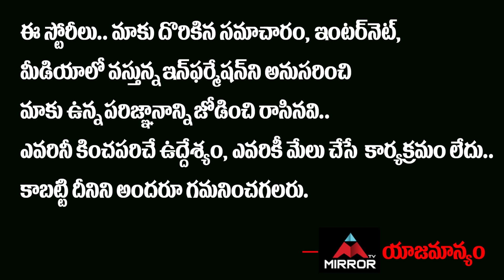2 రోజులలో తేలిపోనున్న చైనా లెక్క…!! డ్రాగన్ కంట్రీకి వ్యతిరేకంగా 7 అగ్ర రాజ్యాలు ఏకం | Mirror TV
2 రోజులలో
తేలిపోనున్న చైనా లెక్క…!!
డ్రాగన్ కంట్రీకి వ్యతిరేకంగా
7 అగ్ర రాజ్యాలు ఏకం
ట్రంప్ వీడియో కాన్ఫరెన్స్తో
మారిపోతున్న ప్రపంచ పరిణామాలు…!!